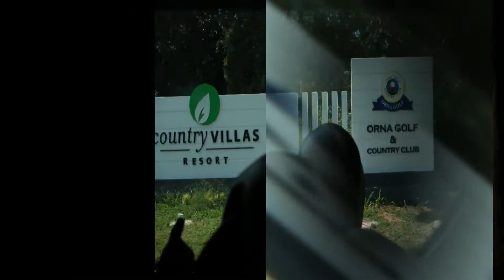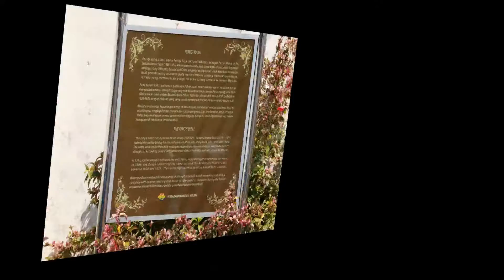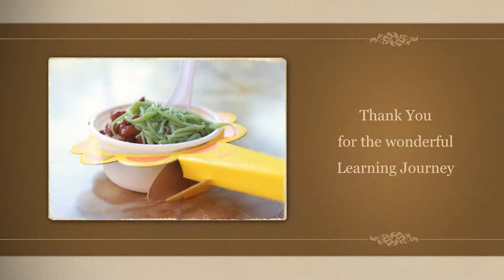Rivervale Primary 4 Goes to Malacca 2015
Rivervale Primary 4 Goes to Malacca 2015 on 23 & 24 July